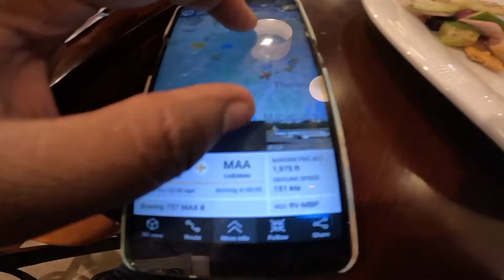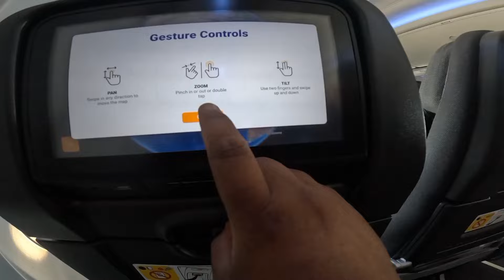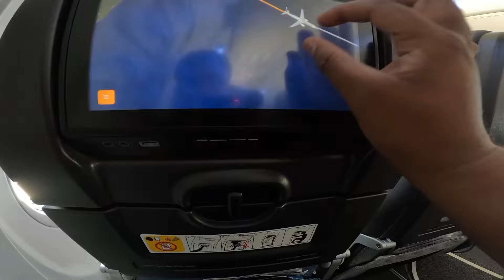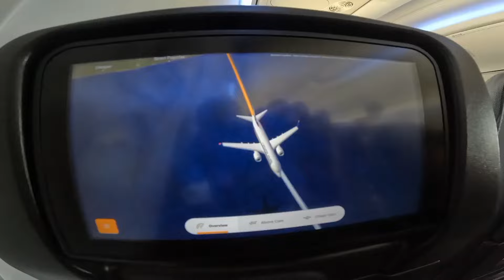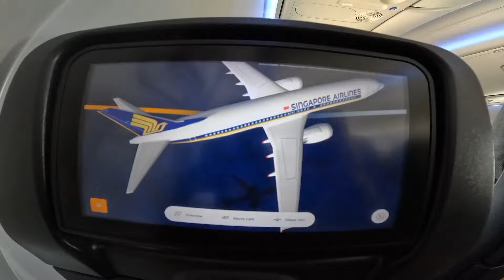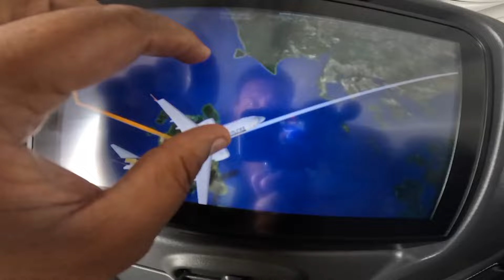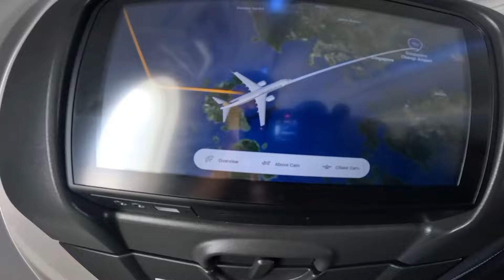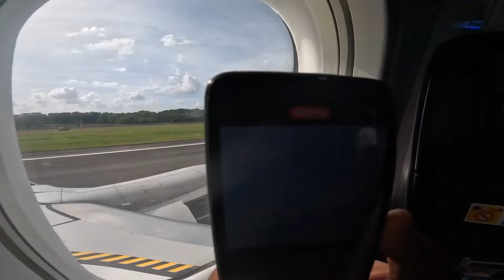Chennai To Singapore ✈️ Flight Journey 4 hrs travel ❤️ || YASIR PNK VLOGS ❤️❤️❤️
India Chennai to Singapore Flight Journey